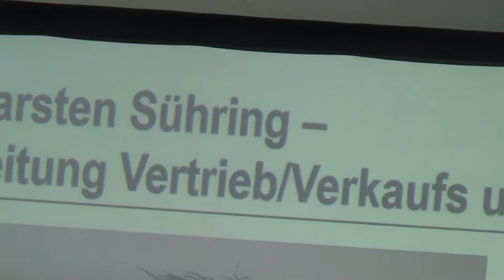Hapag Lloyd Schulung mit Kapitän Carsten Sühring Vertriebsleiter Hapag Lloyd Crusise Kreuzfahrten